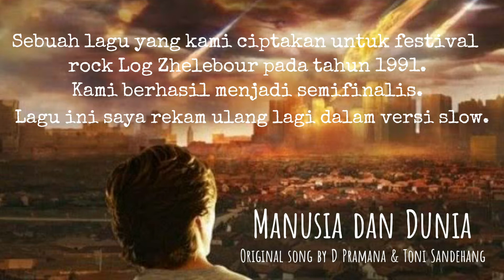Manusia Dan Dunia | Original song by D Pramana & Toni Sandehang | 1991 - Festival rock Log Zhelebour